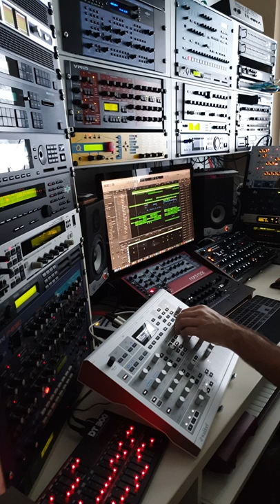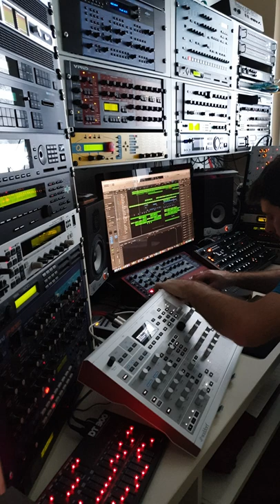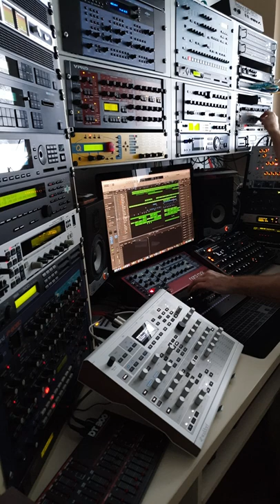Rack Attack 2 by Miklos Vajda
One new edit for my track "We are Africa". You find the original version on my latest album "We are Africa, released by Little Angel Records.